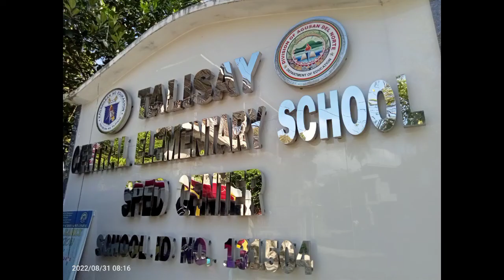1st day of school🥰 grade2 student